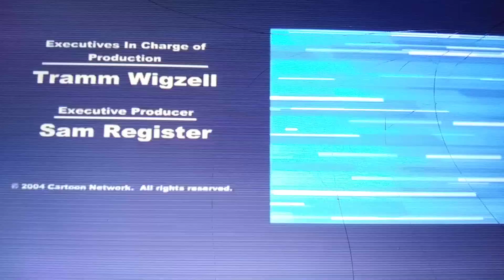Hi Hi Puffy AmiYumi (2004-2006) End Credits my own recreation logos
Here another my own recreation logos that the fictional adventures of the Japanese pop stars like: Renegade Animation (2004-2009)/Cartoon Network Japan (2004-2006 with TimeWarner byline)/Cartoon Network (1999 with TimeWarner byline)/Turner Broadcasting System (2016 with TimeWarner byline)/Warner Bros Television Distribution (2018 with WarnerMedia byline)!

PS: Although it's from my own current print of Hi Hi Puffy AmiYumi (November 19 2004-June 27 2006)!

Note: This Hi Hi Puffy AmiYumi is Cartoon Network was the best thing for me as a baby, +plus they use to airing back in November 19 2004, until they take off airing of Hi Hi Puffy AmiYumi back in September ?? 2006 sad isn't? /:( and i hope you all miss Hi Hi Puffy AmiYumi and so did i, they will bring it back in the future!

Special Thanks & Inspired by: Animation Stickiness Art, Jason Favorite Cartoon, The Professor, Ginger Manley, SLN Media Group, Demetrius Scott, ButtercupFan01, Logo Archive, LogoSevaMan, LogoForTheWin, LogicSmash, Other Files & James TheLogoMan!